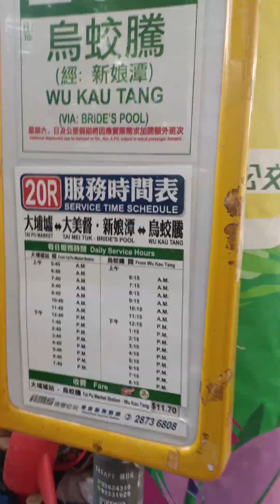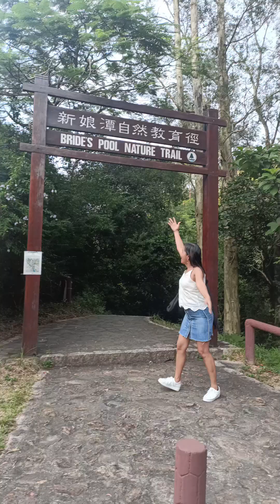EXPLORE Waterfalls in Hong Kong 🩷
Bride's Pool Nature Trail
How to get there:
MTR TAI PO MARKET STATION Exit A3 ,take BUS 275R ,get off  Bride's Pool Nature Trail,Enjoy!